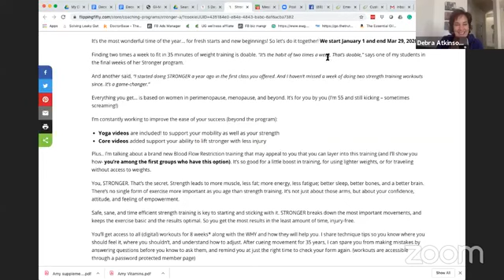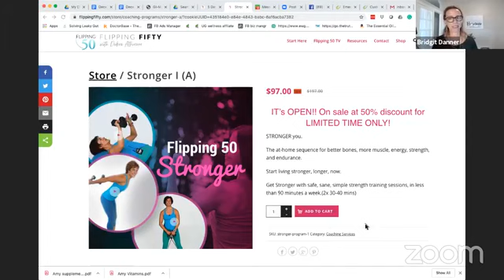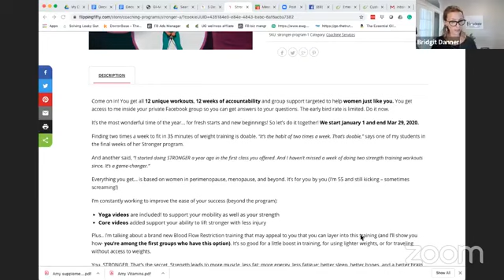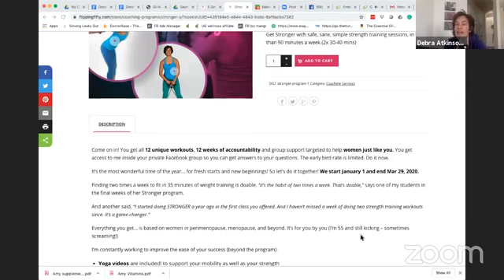The Most Effective Way to Exercise After 50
Bridgit and Debra Atkinson discuss the real-life hurdles that come up after the age of 50. Learn to overcome these challenges in only a few minutes a day with effective home exercise tips from Debra.

Listen in to learn:
- Why "busy" can be a good thing
- Hormone-balancing exercises that take minutes (not hours)
- How to know when you've found the right exercise quality and quantity

Get the 12-week STRONGER program for a fresh start this year

About Debra:
Wellness Coach and Fitness Expert Debra Atkinson has helped 150,000 women to “flip” their second half with the vitality and energy they want. She’s the bestselling author of  You Still Got It, Girl: The After 50 Fitness Formula for Women; Navigating Fitness After 50: Your GPS For Choosing Programs and Professionals You Can Trust; and Hot, Not Bothered. Debra hosts Flipping 50 TV and the Flipping 50 podcast.

She has 35 years of fitness experience, as an International fitness presenter for associations including the International Council on Active Aging, IDEA, NSCA, and Athletic Business, and CanFitPro. She’s an American Council on Exercise Subject Matter Expert, and prior Senior Lecturer in Kinesiology at Iowa State University. Debra is also the founder of and creator of the Flipping 50 Specialist program for fitness professionals. She’s a frequent contributor at HuffPost, ShareCare, and other featured outlets and on the Education Advisory Board

Join our private Facebook group with exclusive content and monthly raffles